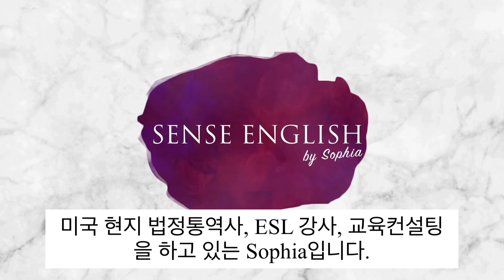메디칼 의학 영어[병원영어] (미드에 필수! )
미국 의학 드라마 이해하시는 데 필수적인 표현만 집합했습니다.

*강의 내용의 복제, 불법 도용, 표절을 금합니다. 우리 모두 타인의 아이디어를 서로 존중해 주는 좋은 사회에 동참합시다.